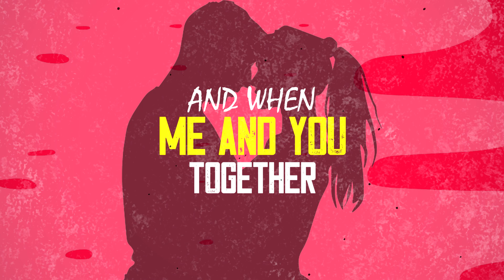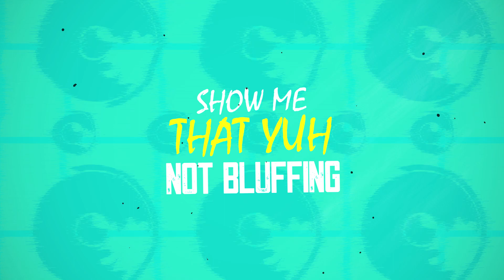Viggy - I Love It (Official Lyric Video) "2024 Soca"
Title: I Love It
Origin: Anguilla
Artist: Viglef 'Viggy' Gumbs
Producer: Dizzell Bueno
Recorded at Great Music Studios
Mixed and Mastered by Dizzell Bueno